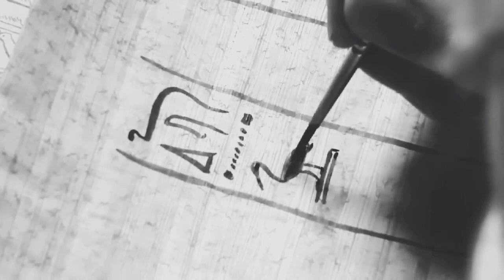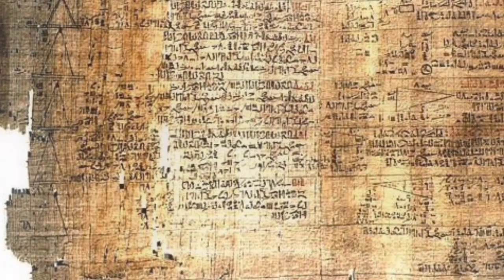3,500-Year-Old Keeper Of ‘Royal Secrets’ Tomb Discovered In Egypt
A magnificent tomb has been discovered in Egypt belonging to a ‘keeper of royal secrets.’ This highly-trusted man served two ancient pharaohs of the 6th Dynasty, and successfully navigated the political chaos surrounding a royal assassination.

Prof. Kamil O. Kuraszkiewicz from the Faculty of Oriental Studies at University of Warsaw recently announced the discovery of the tomb of ‘Mehczeczi’. Serving as a royal clerk for the 2nd Pharaoh of the 6th Dynasty , Userkare, who ruled between 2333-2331 BC, the university press release says Mehczeczi was laid to rest in a ‘lavish tomb.’ According to the researcher the ‘elaborately’ carved tomb is perfectly suited for a man who held a position of ‘great stature’ in the royal court of Userkare.
ancient Egypt tomb
Mehczeczi tomb
saqqara pyramid
djoser pyramid
pharaohs
Esna temple,
pharaohs,
Cleopatra,
Maiherpri,
NubiaQueen Ahmose-Nefertari,
Lady Rai,
Documentary,
Pharaoh,
Nefertiti,
ancient egypt,
history documentary,
egypt documentary,
tutankhamun,
zoroastrianism,
hatshepsut,
king tut,
ancient history,
ancient egypt documentary,
documentaries,
tutankhamun documentary,
akhenaten,
ramses ii,
shorts,
terracotta army,
thoth,
cleopatra tomb,
documentary history,
history,
king tutankhamun,
queen nefertiti,
pharoh,
gobi desert,
tutankhamun tomb,
ancient history documentary,
pharaohs,
amenhotep,
pharaohs of egypt,
zoroastrian,
egyptology,
egyptology documentary,
egyptology asmr,
egyptology 101,
egyptology origins,
old egypt,
egyptology quest
egypt history,
mary magdalene,
egyptian documentary,
egypt pharaohs,
pompeii,
anck su namun,
nefertiti documentary,
king tut's tomb,
cleopatra documentary,
national geographic egypt,
egyptian pharaohs,
neanderthals,
nefertiti asmr,
ancient egypt,egypt,
ancient egypt documentary,
tomb,ancient tomb,
secrets of ancient egypt,
ancient,egyptian tomb,
tomb hunters,
ancient history,
ancient tombs,
ancient tech,
egyptian tombs,
ancient egyptian tomb,
mega tomb,
ancient egyptians,
ancient egypt history,
ancient coffin,
egypt pyramids,
ancient egyptian music
pharaoh,
pyramids,
pyramid,
pharaoh pyramid,
giza pyramids,
pharaohs,
egyptian pyramids,
pharaoh khufu,
the pyramid of pharaoh djoser at saqqara,
great pyramid,
the pyramids,
pyramids fact,
egypt pyramids,
pyramids built,
first pyramids,
looney pyramids,
the shakin' pyramids,
pyramids documentary,
ancient pyramids,
acrylic pyramids,
fayoum portraits